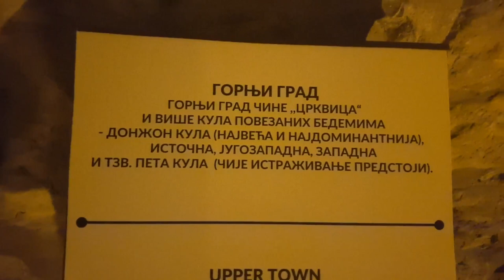Tvrđava Kale u Pirotu - spoljni deo 14.11.2018.